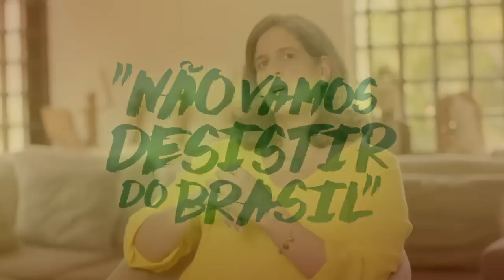Renata Campos grava vídeo para a campanha eleitoral de Marina